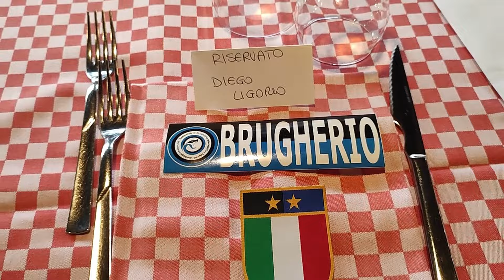LA MIGLIOR RISPOSTA A CHI STA ROSICANDO...IO STO ANCORA FESTEGGIANDO!AUSILIO/BUONGIORNO/RISO/SALA!!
ISCRIZIONE CANALE FULVIO COLLOVATI OFFICIAL PER I MIEI INTERVENTI A CALCISSIMO - TOP CALCIO 24 :